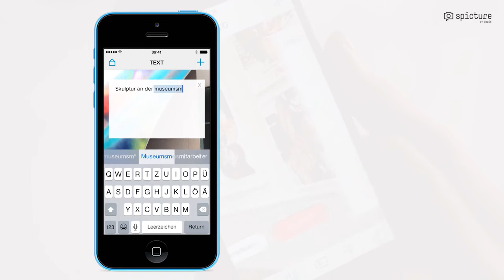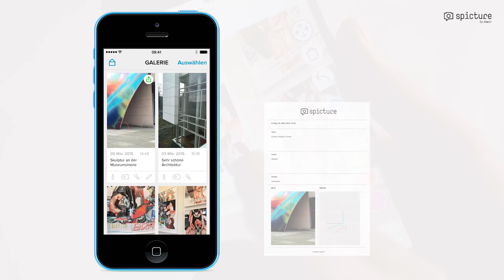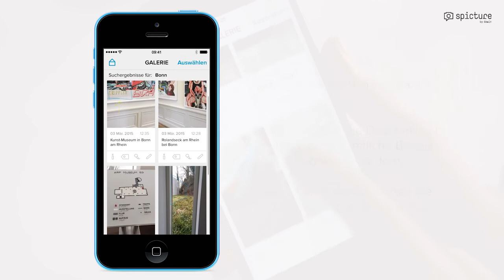spicture tutorial DE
Tauchen Sie ein in die bunte Welt der "Alles-fix-und-fertig-dokumentiert-Foto-App"!

Täglich werden Millionen Fotos mit dem Smartphone gemacht. spicture ergänzt diese Fotos mit Text, Sound und vielem mehr. So bleiben Erinnerungen und Dokumentationen vollständig miteinander verbunden.

Dieses Tutorial erklärt Ihnen wie es geht.